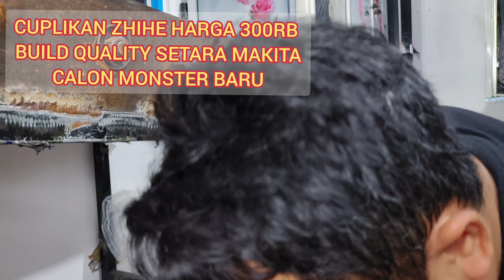Impact gak terkenal kualitas makita! Segera beli sebelum harganya di goreng ZHIHE impact wrench